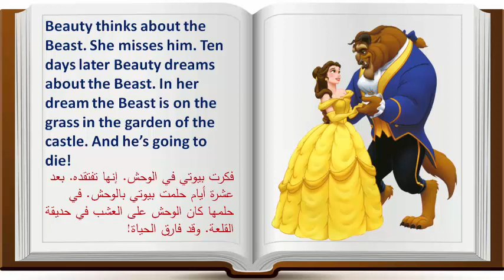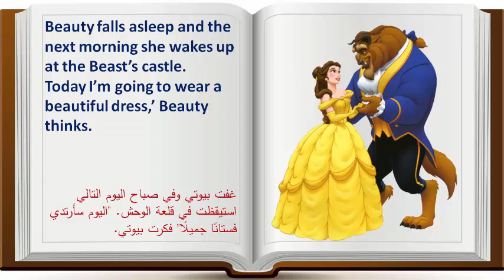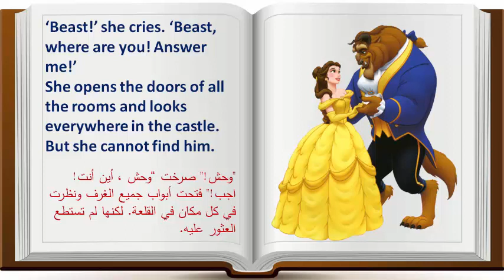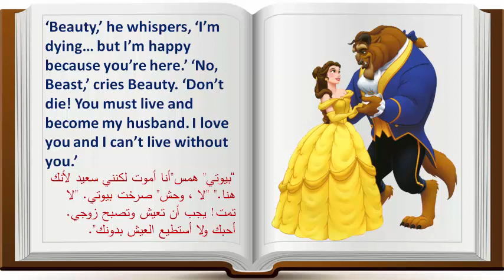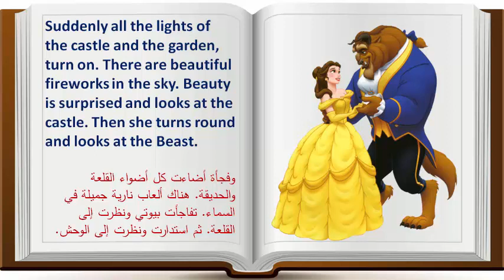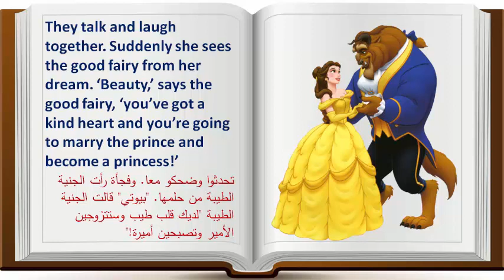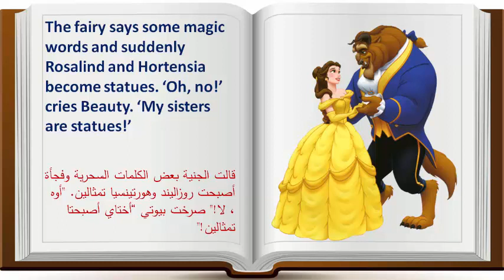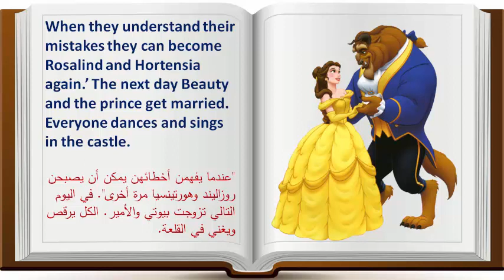قصة الأميرة الجميلة و الوحش بالإنجليزية مترجمة | جزء 4 | beauty and the beast